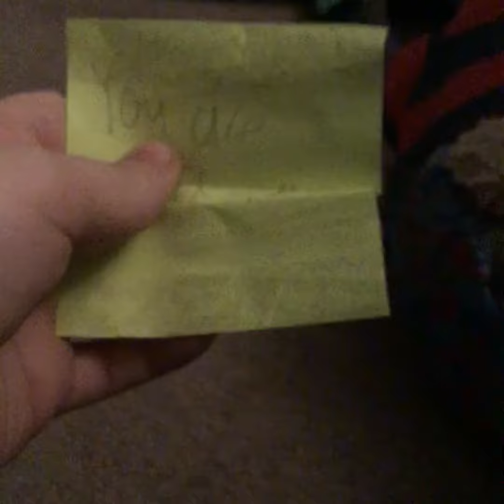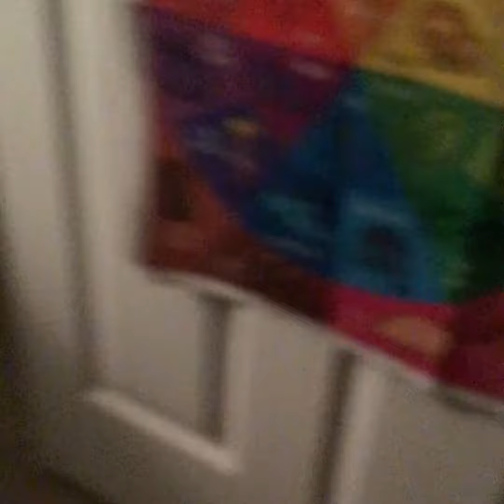Random Stuffed Animal Shorts Episode 9: The Frisbee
Harvey finds a Frisbee!